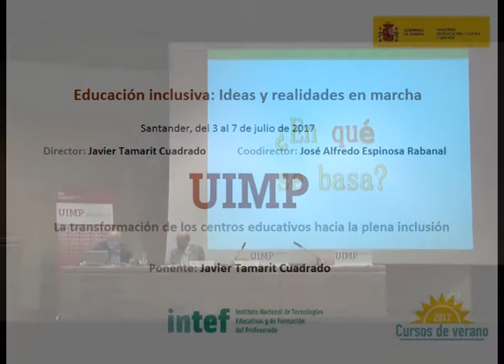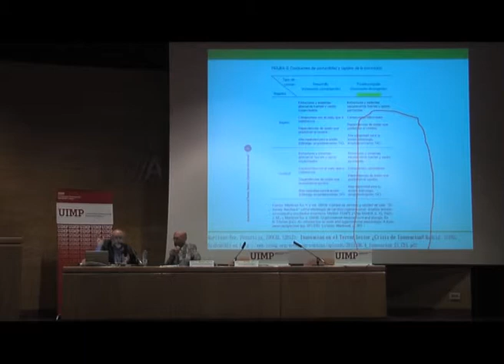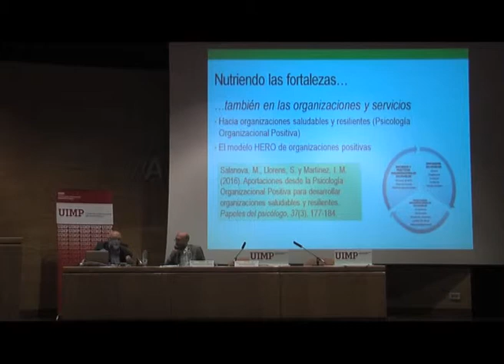La transformación de los centros educativos hacia la plena inclusión Parte 6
Javier Tamarit nos explica en este fragmento las bases de la transformación para una Educación Inclusiva.

El ponente Javier Tamarit (Responsable de transformación de Plena Inclusión España)  presenta una ponencia sobre la transformación de los centros educativos hacia la plena inclusión.